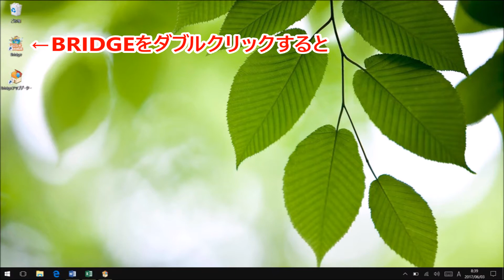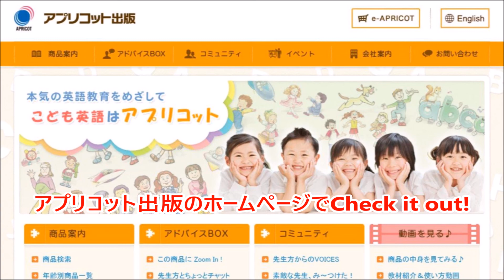BRIDGEデジタル教材～インストールの手順～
Learning World 4 BRIDGE 詳細はこちら！